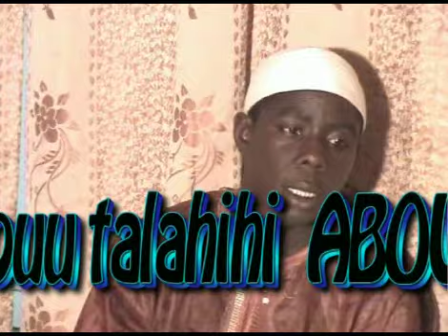d.m.w.m frkhatou falahi kebe ndèta 2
mbaye babacar gueye